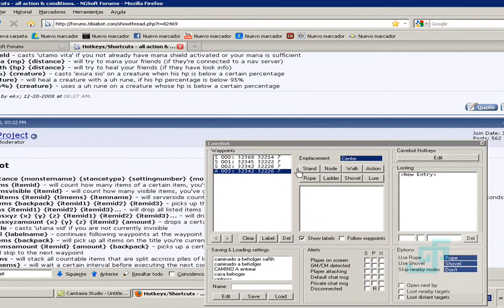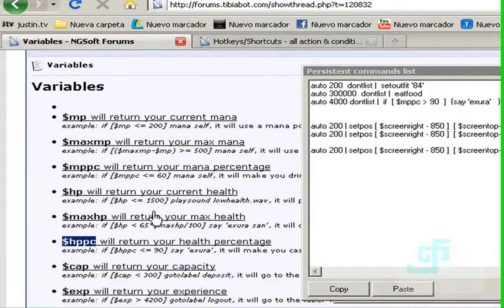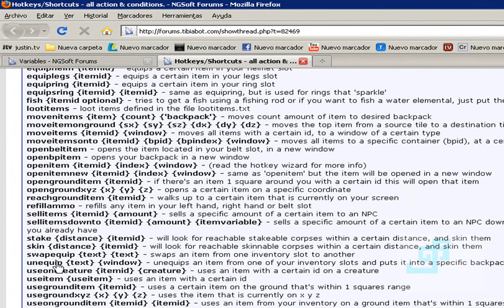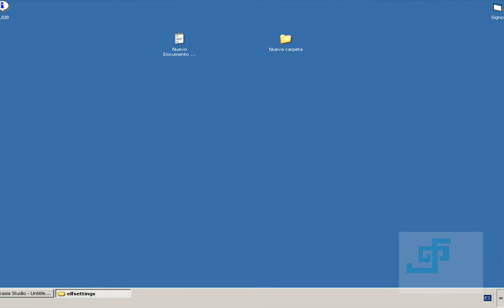Programando Elfbot : mi primer script 2.6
Hola a todos. En este video tutorial trata sobre cómo hacer su primer script en el elfbot  está conformado por  6 partes.
Voy a realizar una serie de tutoriales para enséñales a programar el elfbot para tibia desde lo más básico hasta lo más avanzado
El video tutorial está pensado para las personas que no tiene ningún conocimiento en programación y que sea su primera vez en el elfbot.
NOTA:
Por favor estudien algebra y algebra booleana ya que se va a requerir también estudien las variables y contantes del programa